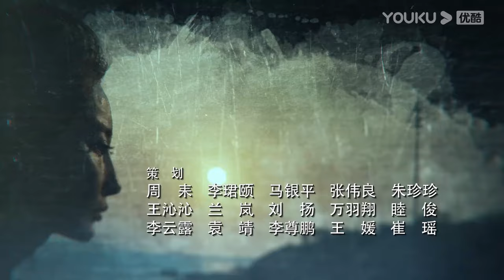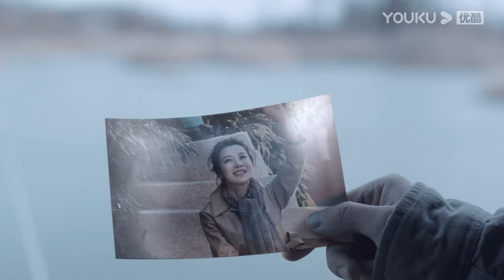【宣判 The Justice】 EP04 | 公正宣判！铁面法官智判疑难悬案，维护人间正义！| 王千源/蓝盈莹/严屹宽/张丰毅 | 悬疑片 | 优酷悬疑剧场 YOUKU SUSPENSE